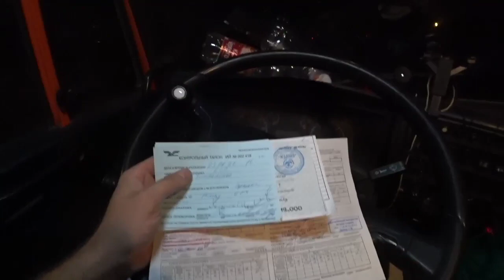ПРИНЯЛ МАШИНУ,ДТП НА ДОРОГАХ,УЖАСНАЯ ВАХТА,НЕТ ВРЕМЕНИ!!! ЖАРА И УЖАСЫ!!!